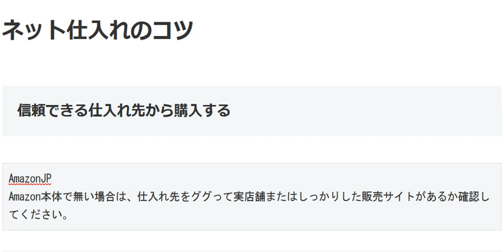信頼できる仕入れ先から購入するAmazon輸出仕入先の選択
1日10分で月10万円を稼ぐ! Amazon輸出ビジネスがわかる本(2013/11/22)